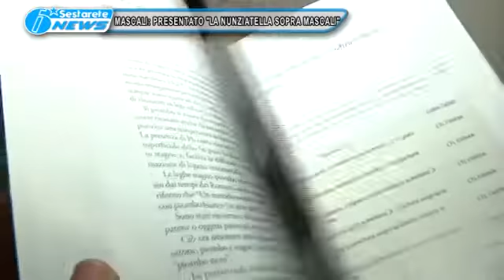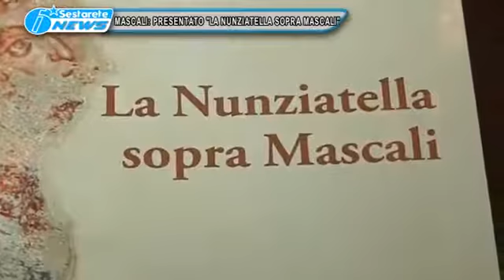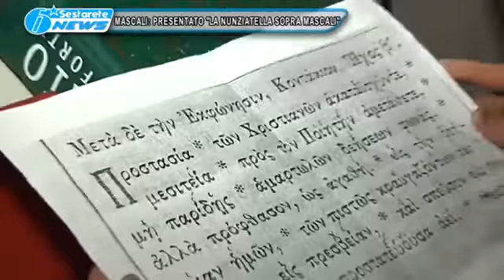Presentazione del libro sulla Nunziatella di Nunziata di Mascali (Catania) 11 03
Presentazione del libro sulla Nunziatella di Mascali (Catania) a cura dell'architetto Giovanna Buda, dopo i lavori di scavo e restauro della chiesa medievale e della basilica paleocristiana.